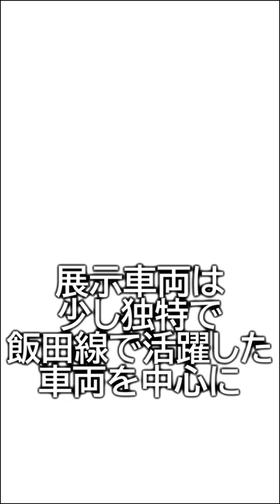【ゆっくり解説】伝説の鉄道博物館 佐久間レールパークを知っていますか？【鉄道】【佐久間レールパーク】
佐久間駅ではなく中部天竜駅でした。
間違った情報をお届けしてしまい申し訳ございませんでした。